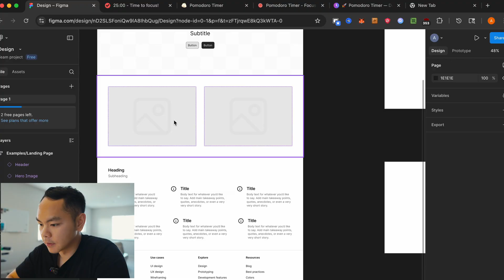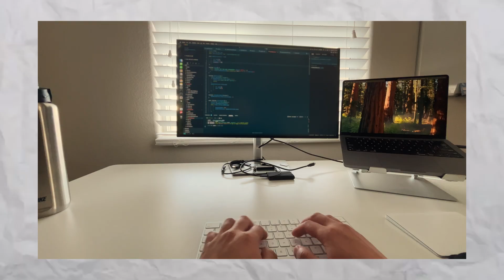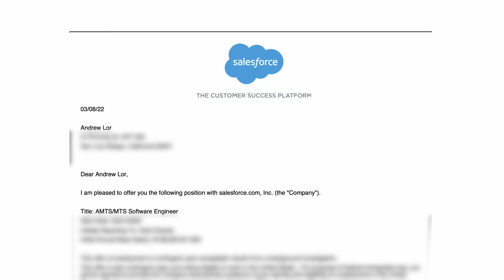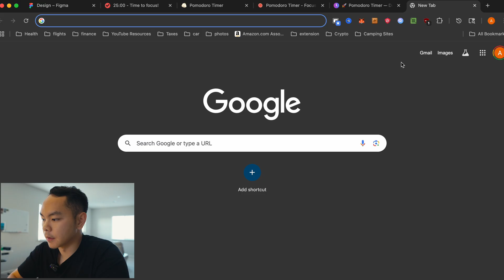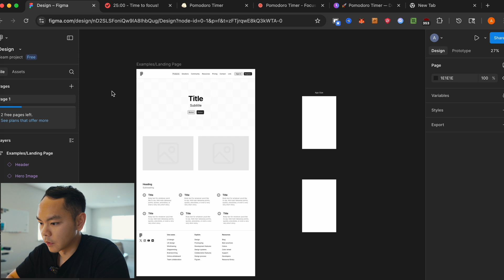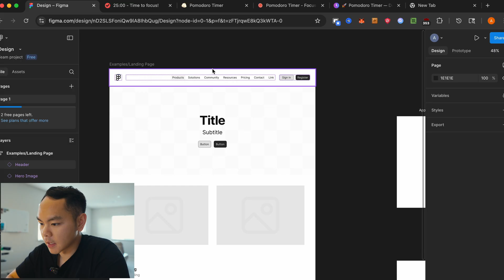3 Years as a Software Engineer: mistakes, perks, & project - Day in the Life of a Software Engineer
It has been 3 years as a remote software engineer working from home. I'm sharing my mistakes, tips, and perks working as a dev for the past 3 years working from home. Stick around for an update on my personal project i'm building. Enjoy!

🛠️ My Gear & Setup:
Palm Rest
Laptop Stand
Lap Desk
External Storage